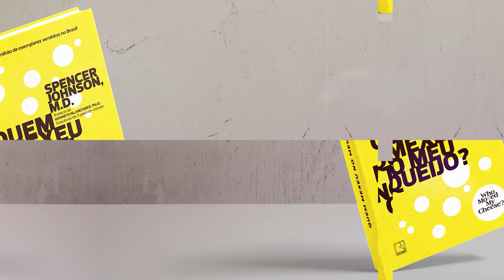Parte 3 - Um Debate | Quem Mexeu no Meu Queijo